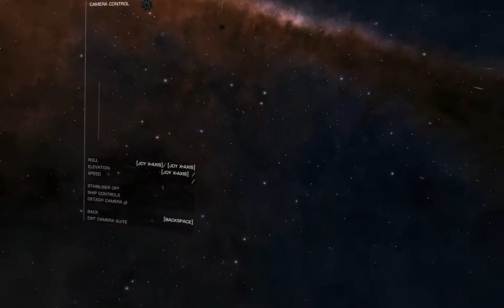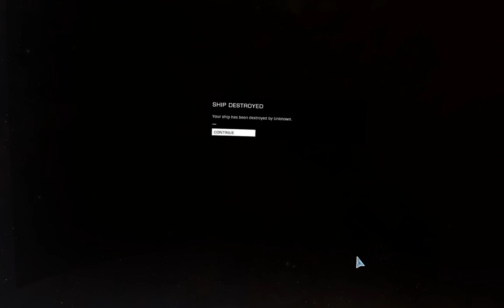Elite Dangerous 2020 07 02 18 16 27 04